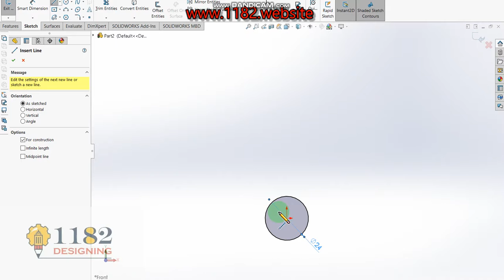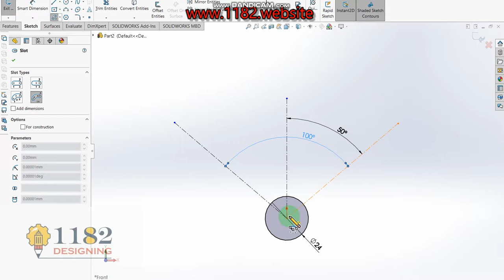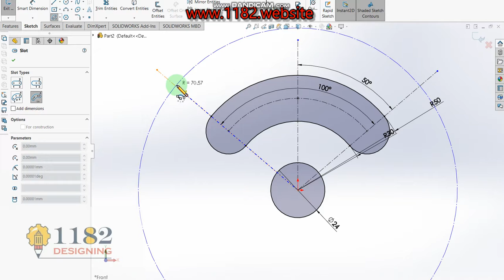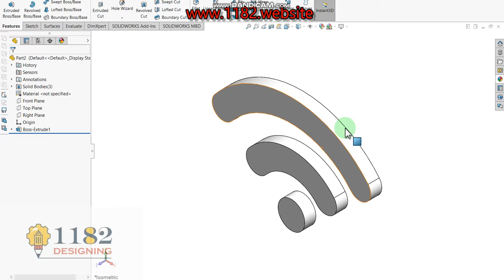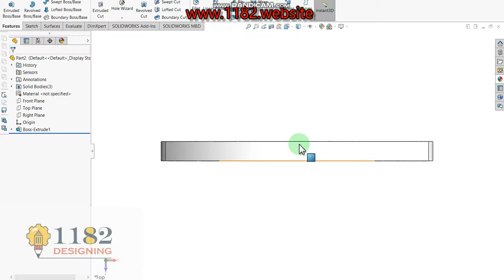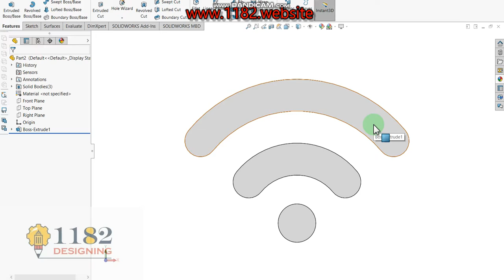How to Design a 3D Wi-Fi logo in Solidworks?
Hello friends, today I will be showing how to make a 3D in YouTube logo modeling.  This tutorial explains it step by step in detail so it is easy to follow at any level.